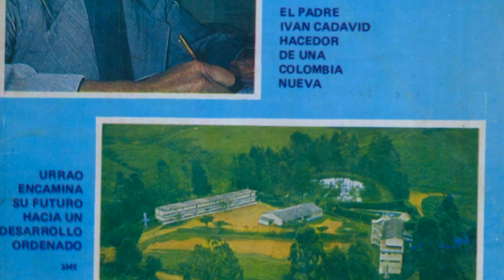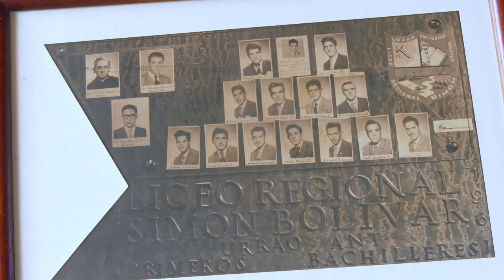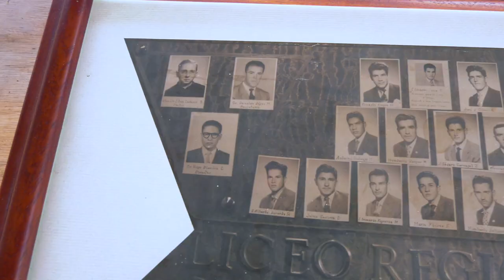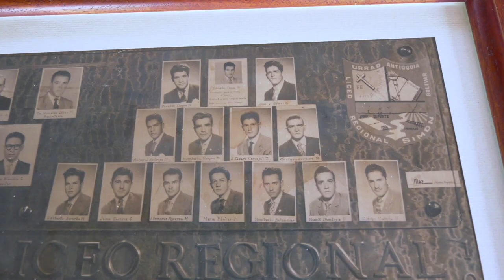Historias que Conectan: I.E. Monseñor J. Iván Cadavid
En nuestra HistoriaQueConecta les traemos una reseña historica de lo que ha sido la Institución Educativa Monseñor Jesús Iván Cadavid.